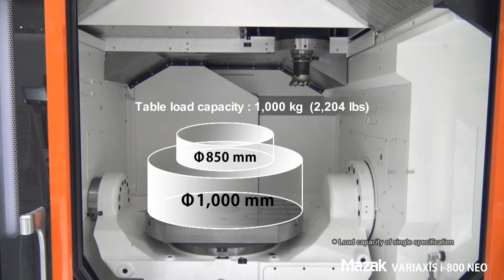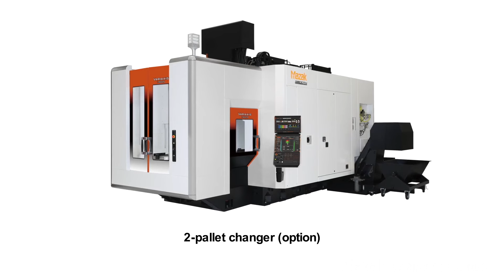Machining a hydro manifold block on a Mazak Variaxis i-800 NEO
Enjoy this machining demonstration on a Mazak Variaxis i-800 NEO – a BT50 simultaneous 5-axis, high precision vertical machining center.

Application: Hydro manifold block   |   Material: 1045   |   Size: 340 mm x 480 mm x 480 mm

The Mazak Variaxis i-800 NEO vertical machining center is an enhanced version of a popular 5-axis machine, with a powerful CNC, faster machining cycle times, expanded workpiece capacities and more automation options.